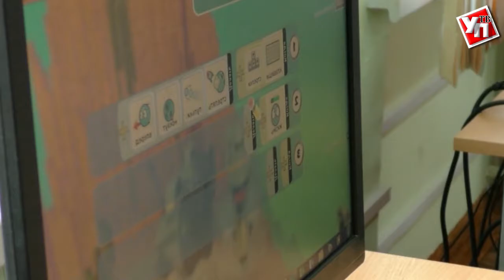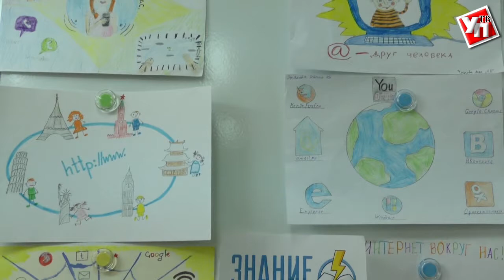Компьютерная игра от третьеклассника? Легко!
«Код-класс» гимназии №30 занял седьмое место в общероссийском рейтинге клубов программирования. В школьном кружке информатики дети учатся программированию и разрабатывают компьютерные игры под чутким руководством учителя.